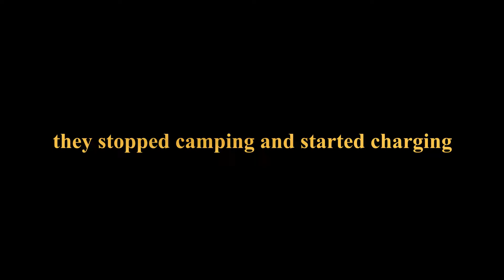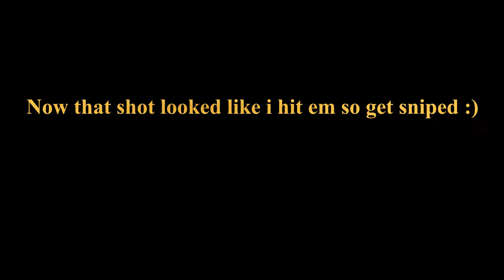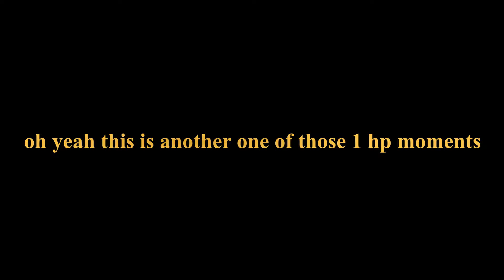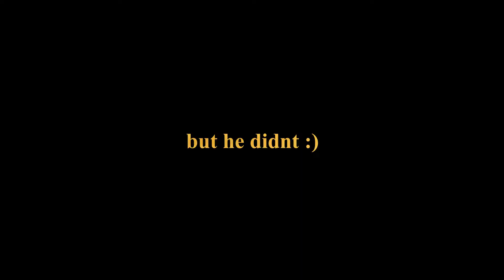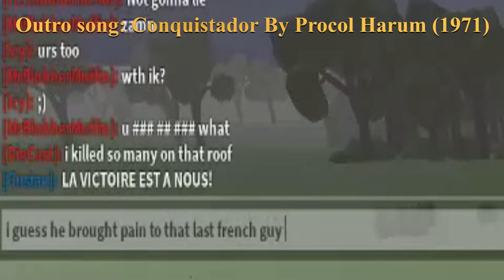Roblox | Blood & Iron: More OFFICER GAMING but Sergeant Pain Edition cause its funny name :)